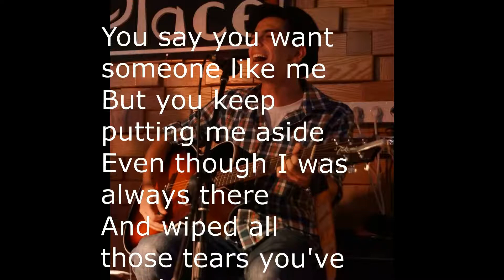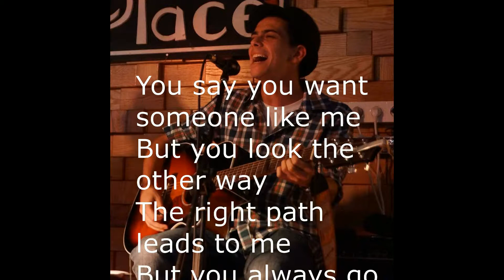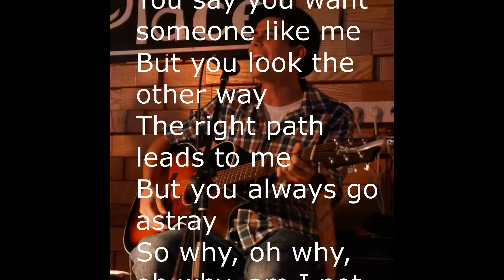Someone like me - Yuval Ezuz